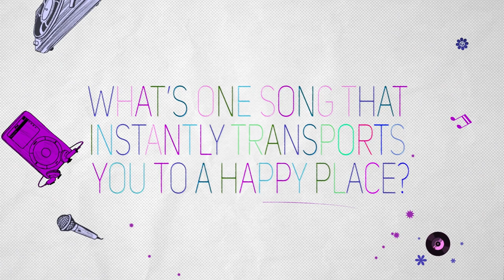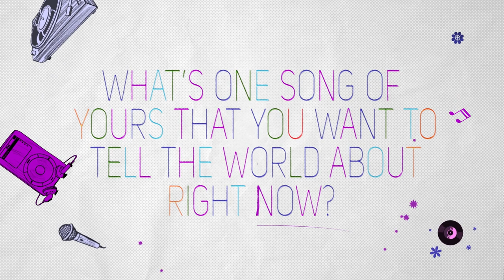5 Songs In The Life of Teddy Swims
We love Teddy Swim's music but what music does he love?

From Frank Ocean transporting him to his happy place to Shania Twain always taking him home,Teddy shares the music that's moved him over his life.